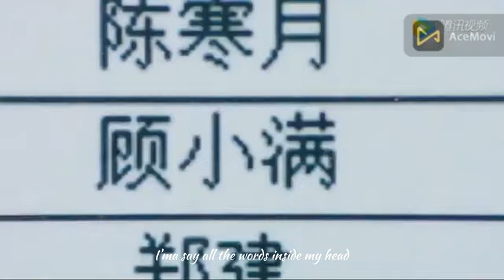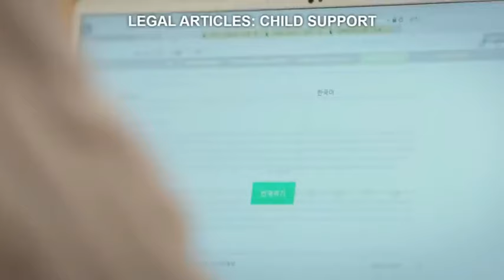Believer Study & work motivation( Kdrama- Cdrama)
🧠song name : beliver - imagine dragons